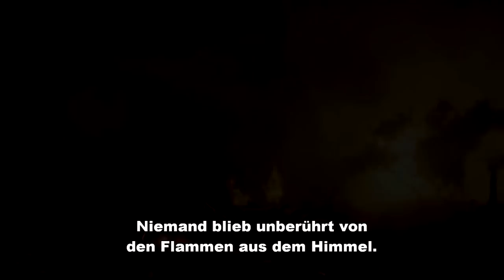TOP 10 : MELHORES JOGOS QUE NÃO ESTARÃO NA E3 (2019) .. INFELIZMENTE ! - PS4/XONE/PC/SWITCH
A E3 É AMANHÃ, e muitas novidades vai acontecer, porém muitos jogos não serão divulgados, infelizmente em galera, bora ficar por dentro daquilo que não vai ta na E3 .. INFELIZMENTE !